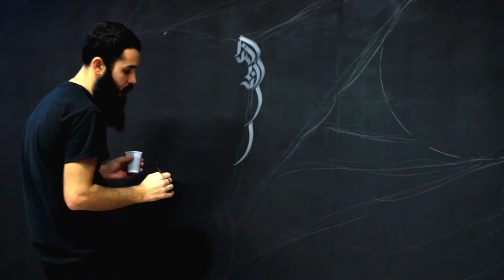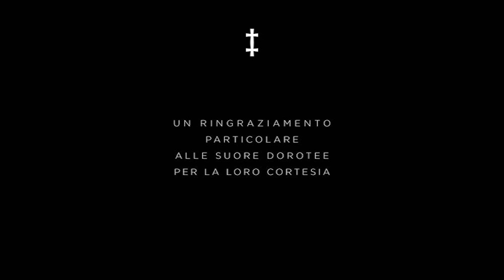• Osmosis • Selezione Innaturale •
STAZIONE TIBURTINA
7 -- 28 novembre 2013
Roma -- Stazione Tiburtina